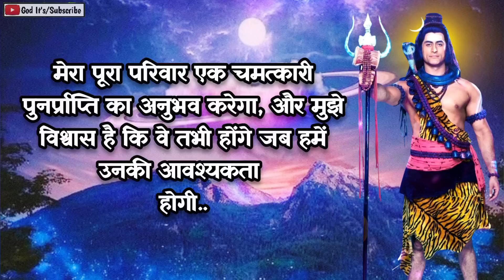111 🕉️पूरा क्या आधा भी नहीं सुन पाएंगे ( खुशखबरी ) 🌈Mahadev ji ka sandesh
111 🕉️पूरा क्या आधा भी नहीं सुन पाएंगे ( खुशखबरी ) 🌈Mahadev ji ka sandesh

888 🕉️Mahadev ji ka sandesh 🌈About your sister because Something dangerous is going to happen..

888 🕉️महादेव जी का ऐसा सन्देश हर किसीको नही मिलता 🌈Mahadev ji ka sandesh

888 🕉️Mahadev ji ka sandesh 🌈This Message has been trying reach you since last month...

888 🕉️Mahadev ji ka sandesh 🌈Someone close to your heart will leave you because...

888 🕉️Mahadev ji ka sandesh 🌈You will receive Good News Tomorrow Morning around 6:30 am

888 🕉️Mahadev ji ka sandesh 🌈Someone from Heaven is Trying to Tell You About..

This Video Includes All These Searches 👇
mahadev sandesh
shiv sandesh
sandesh
mahadev
shiv ji
mahadev message
mahakaal ka sandesh
mahadev status

You Question 👇
1111 ❤️maa lakshmi ka sandesh❤️ milan ki ghadi aa chuki hai
2222 ❤️maa kali ka sandesh❤️ kisi ko tumhara intezar hai
mahadev sandesh
444 ❤️maa adishakti ka sandesh❤️ wo tumhara sachha prem hai
5555 ❤️brahmand ka sandesh
universe ka sandesh